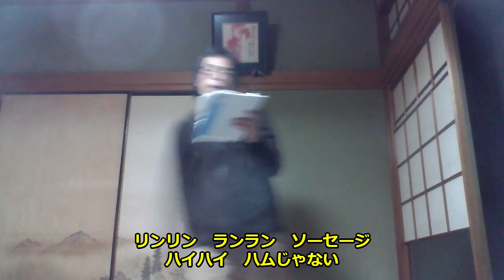走れ正直者（字幕付き）